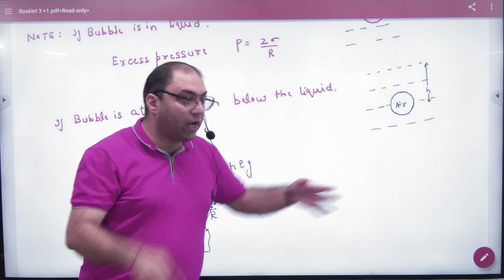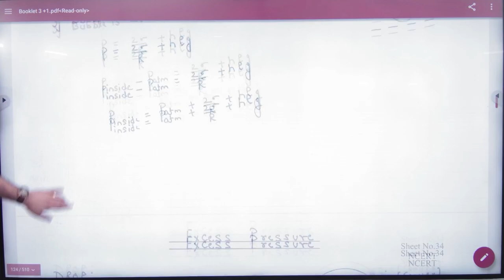4 Pressure inside a bubble lying inside water